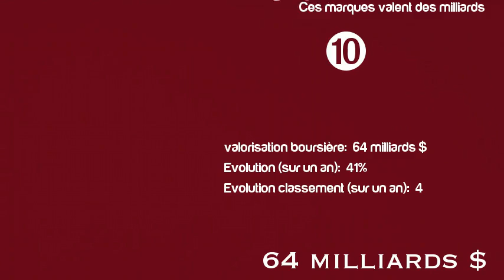Ces marques valent des milliards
Le classement des marques mondiales par leur valorisation boursière. Ce classement annuel est établit par BrandZ et on y trouve toujours les mêmes et que les américain